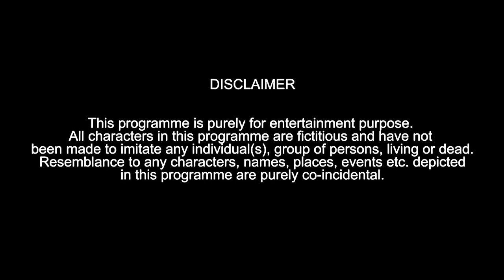HYDERABADI ASHIQUI || HYDERABADI COMEDY || HYDERABAD K NAWABS || HYDERABADI VINES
Assalamu alaikum ,namastey, sat sri akal to everyone,
We are back with our brand new hyderabadi comedy video
All i need your support nothing else